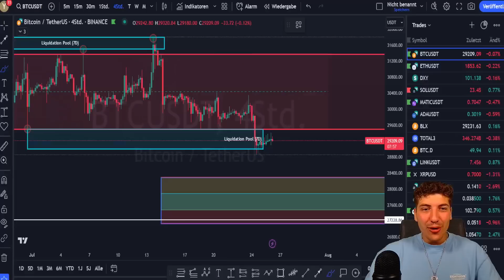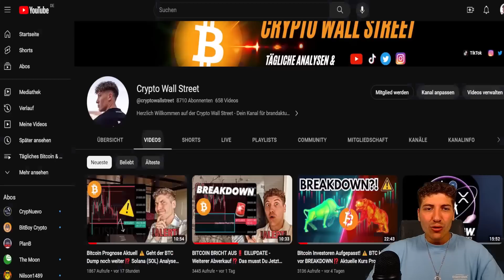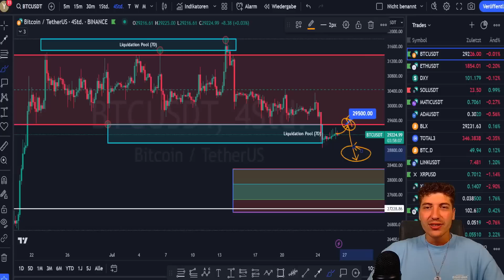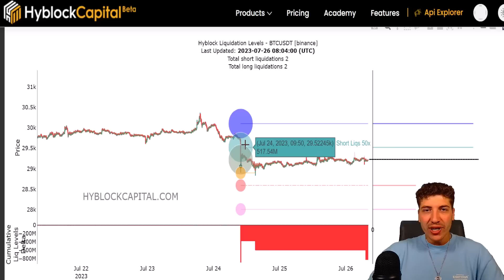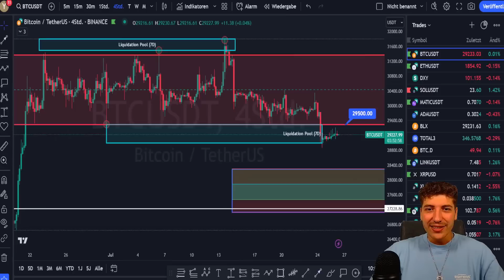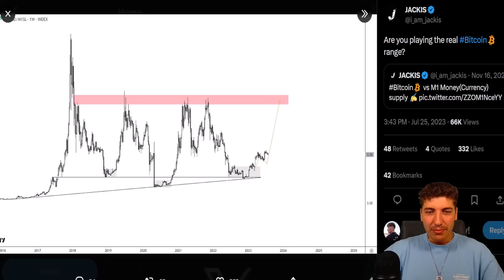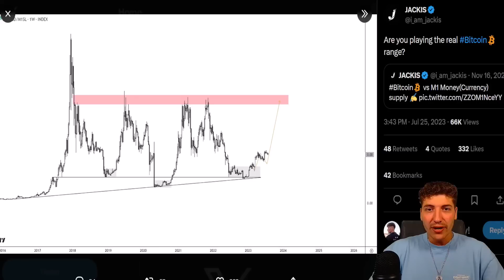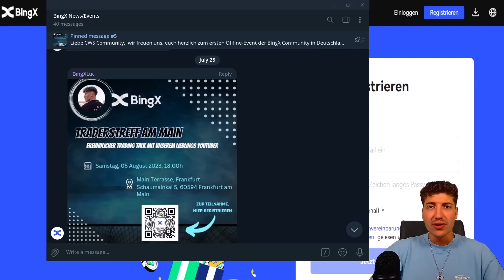Federal Reserve Zinsentscheid: DUMPT die FED den BITCOIN KURS? Darauf kommt es an: M1 Money Supply!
ℹ️ Bitcoin und der heutige FED Zinsentscheid: Dumpt die Federal Reserve heute den Bitcoin Kurs? Darauf kommt es wirklich an: M1 Money Supply (die globale Geldversorgung)!

⏱️ Timestamps
Dumpt die FED heute den Bitcoin Kurs?: 0:00
Bitcoin Analyse Teil I: 1:10
Alles Wichtige zur FED Zinsentscheidung: 2:21
Bitcoin Analyse Teil II: 5:03
Alle Augen auf den DXY! Erholung?: 6:57
Bitcoin Anstieg abhängig von der globalen Geldversorgung (M1 Money Supply): 11:19